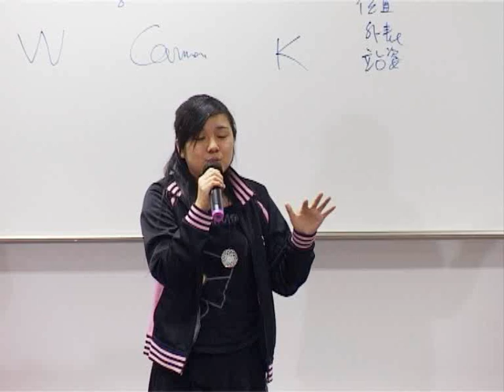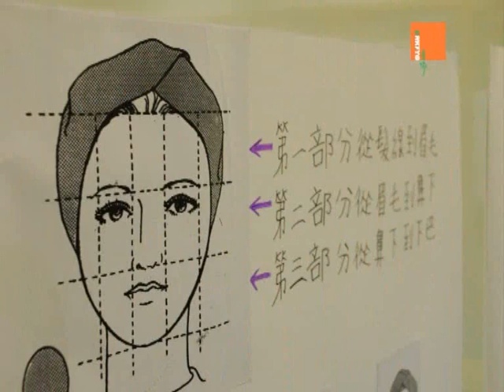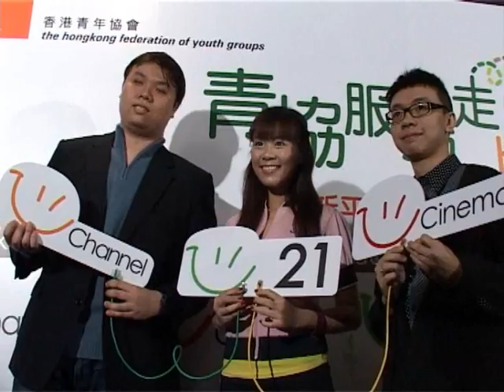小主持系列 及 u21模特兒演員 2009-2010 精彩回顧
「青協數碼青年小主持系列」及「u21模特兒演員」於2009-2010年度, 共招募過百的青年接受一系列的幕前培訓課程, 及參演影片、拍照等, 作品見於各大媒體。